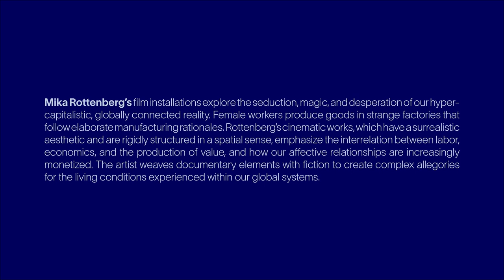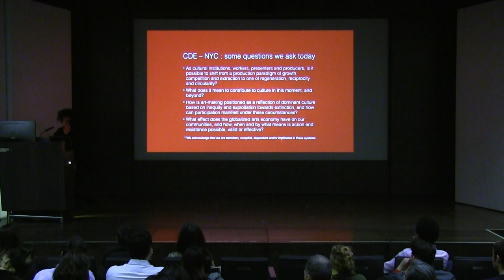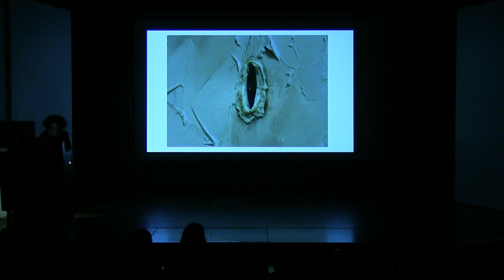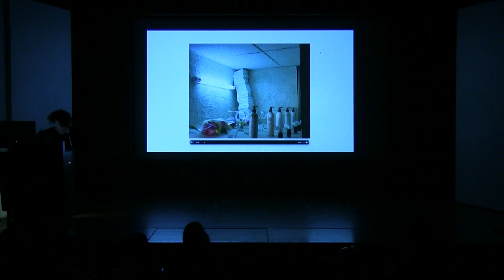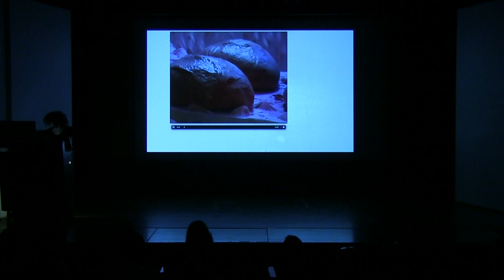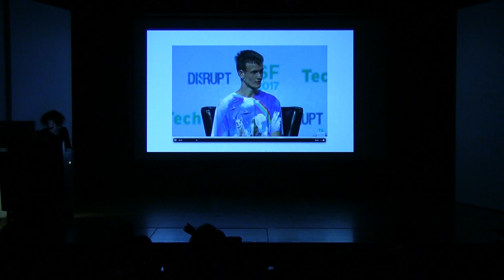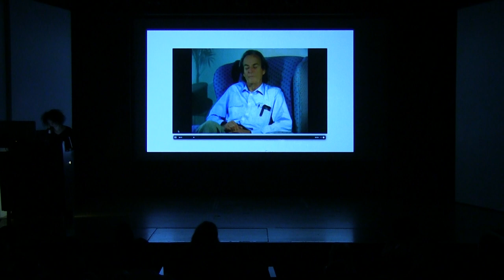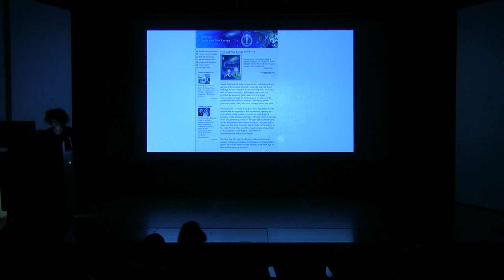IDS Lecture Series: Mika Rottenberg, 2019-10-15